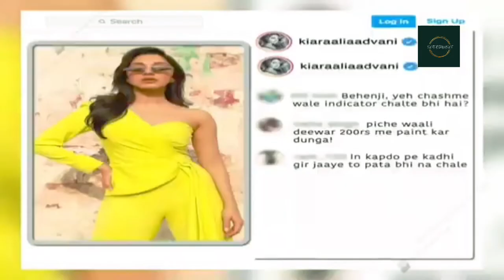kapil sharma show ! comedy video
kapil sharma show